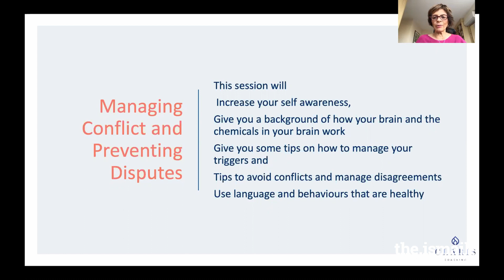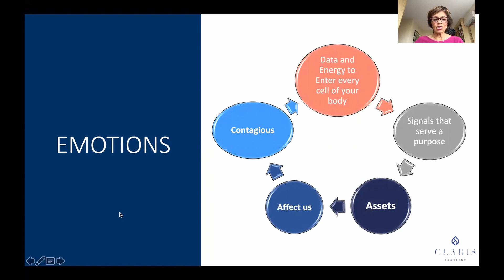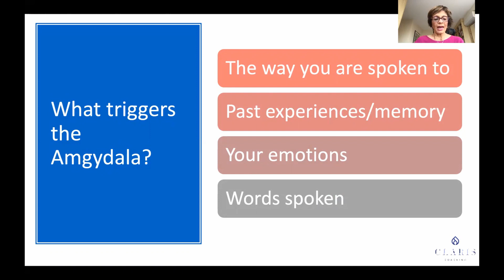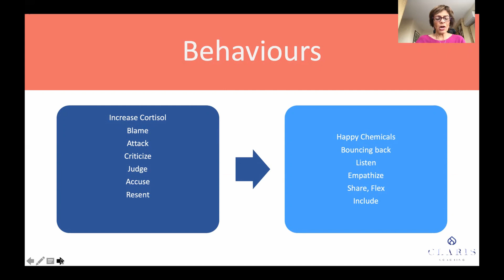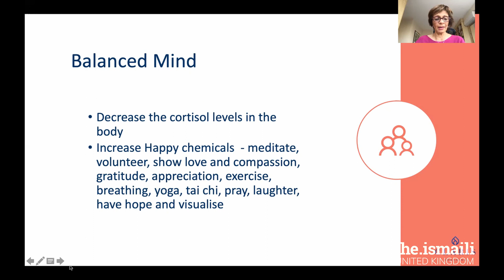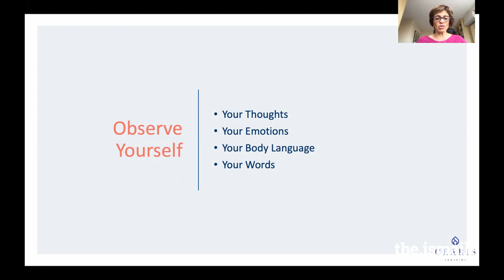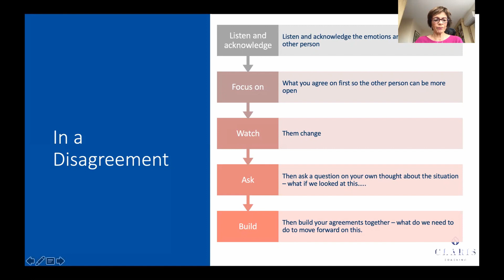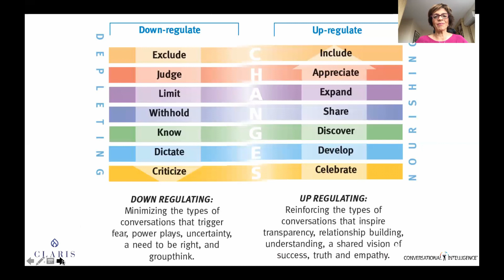Preventing disputes during challenging times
Understanding the neuroscience behind our reactions - fight, flight , freeze